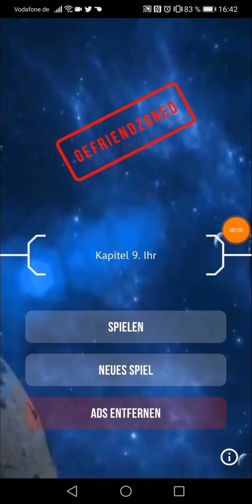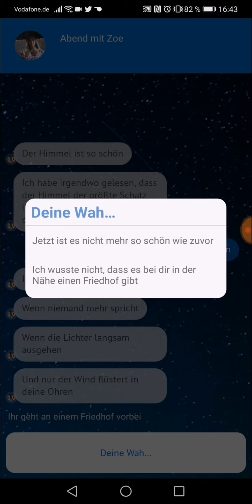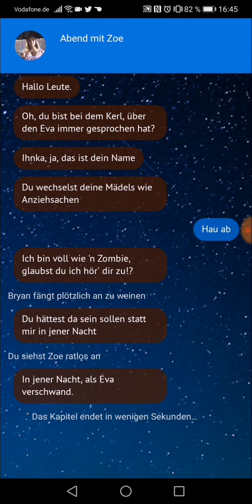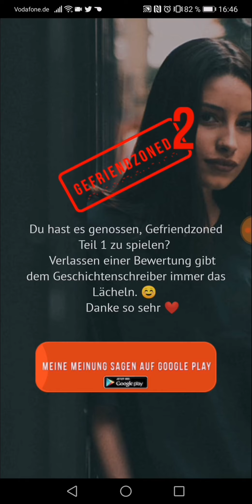Gefriendzoned 🎧🎙️ 006 - Und plötzlich ist es zuende? (ENDE)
Wir lernen ein Nettes Mädchen kennen, gleich mal eine Freundschaftsanfrage schicken. Ein Horror Geschichten Abend im Gruppen Chat und aufeinmal passiert was unfassbares

ABO✔️
GLOCKE 🔔

ABO✔️
GLOCKE 🔔